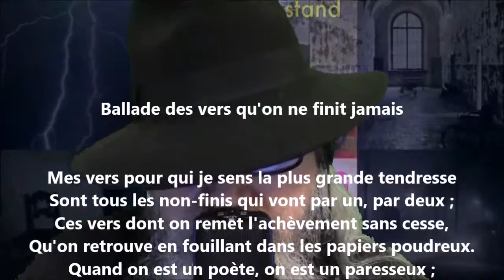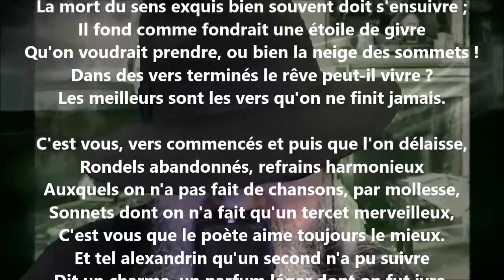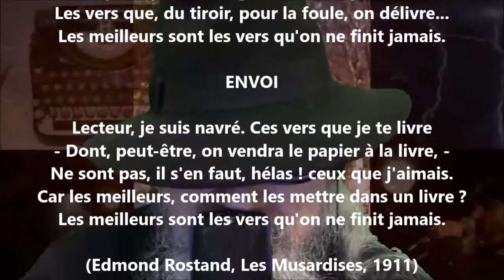Ballade des vers qu'on ne finit jamais - Edmond Rostand lu par Yvon Jean